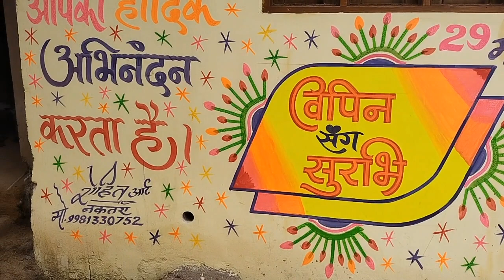My Painting art ❤️🖌️ 🎨